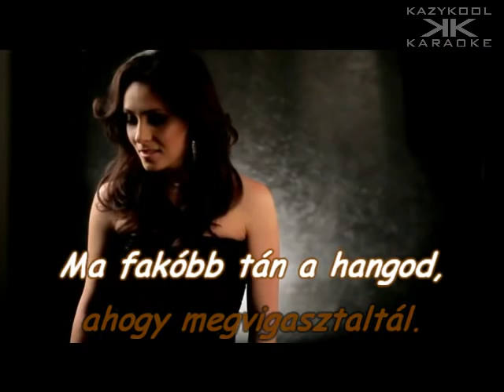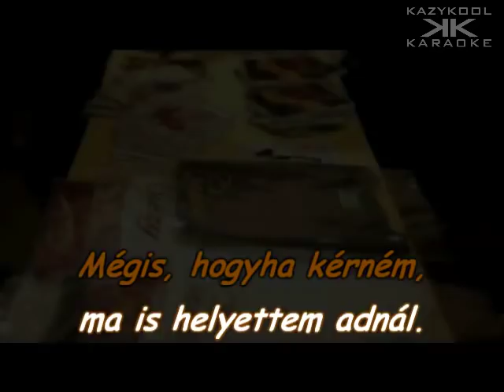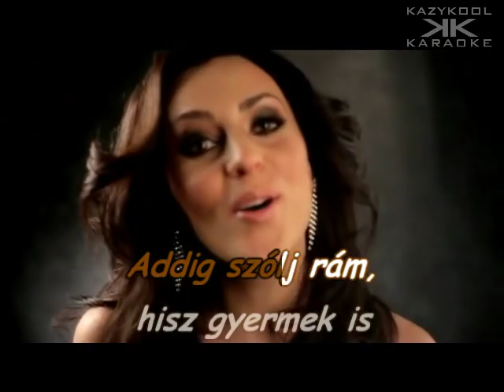CSÉZY Mama DEMO Karaoke SD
ez az első karaokim ha tetszik kérlek titeket egy likét